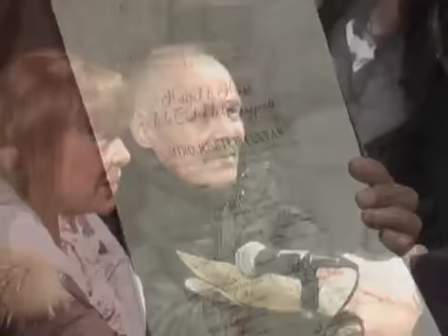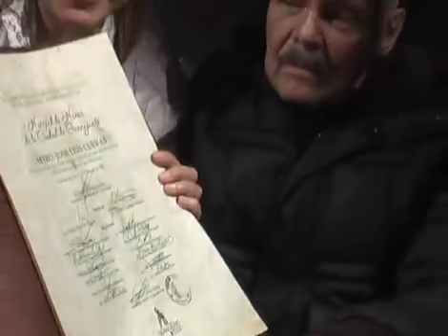ES "HUESPED DISTINGUIDO" JOSÉ LUIS CUEVAS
EL ALCALDE EDGAR CASTRO ENTREGO EL RECONOCIMIENTO "HUESPED DISTINGUIDO" AL ESCULTOR MEXIQUENSE JOSÉ LUIS CUEVAS EN EL MUSEO ICONOGRÁFICO DEL QUIJOTE